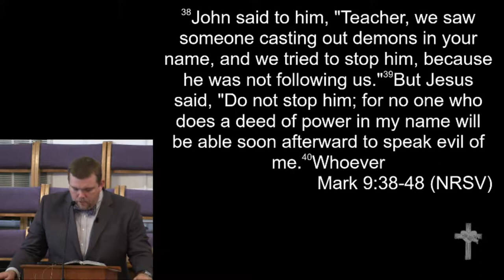9-30-18 - "Whoever is not Against us is for Us"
"Whoever is not Against us if for Us"